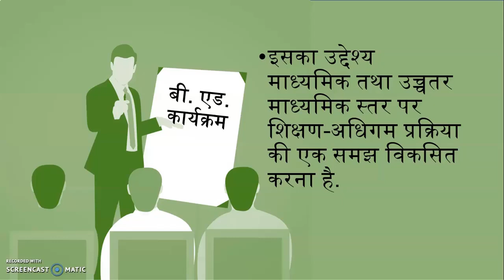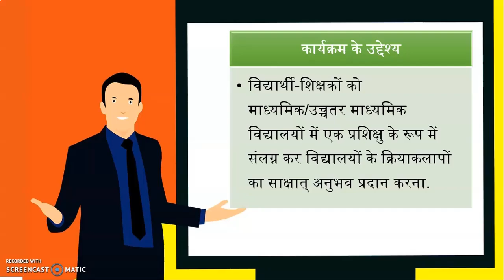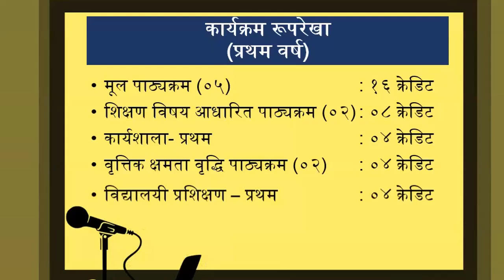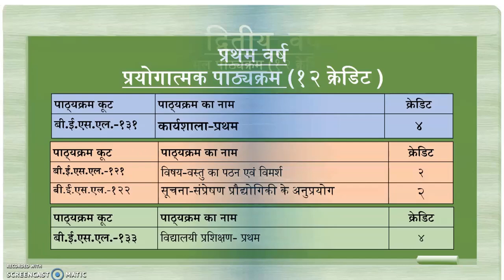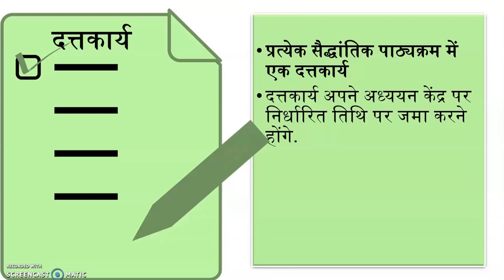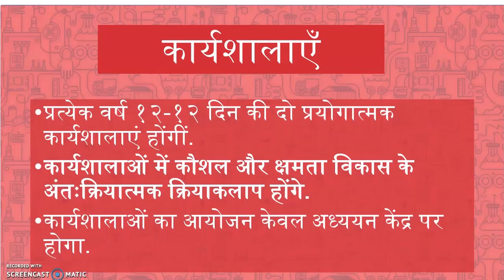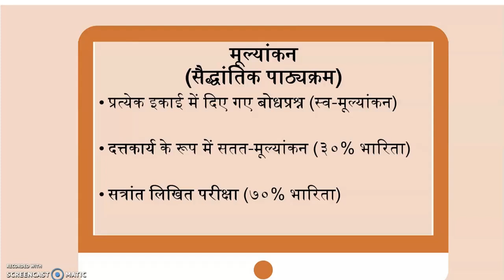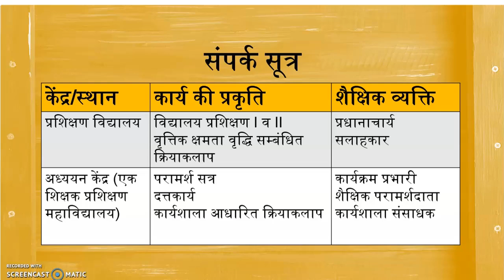इग्नू बी. एड. कार्यक्रम: एक परिचय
यह वीडियो इग्नू के बी.एड. के शिक्षार्थियों को इस कार्यक्रम में सभी महत्वपूर्ण पहलुओं से परिचित कराने का एक प्रयास है।